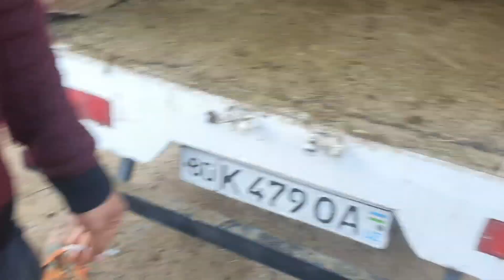Romitan qo'rgo'n mol bozori qo'y-qo'zilar narxlari 5/05/2022